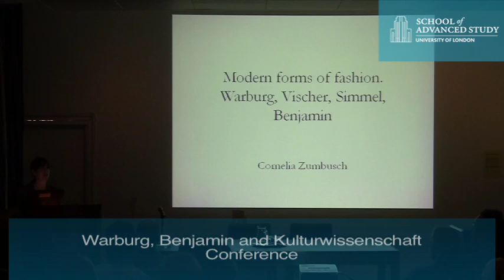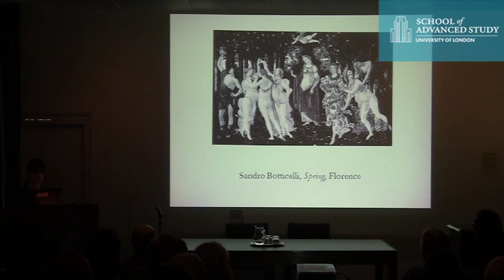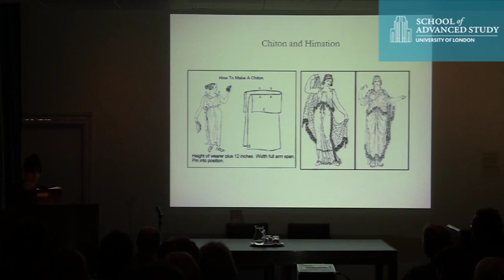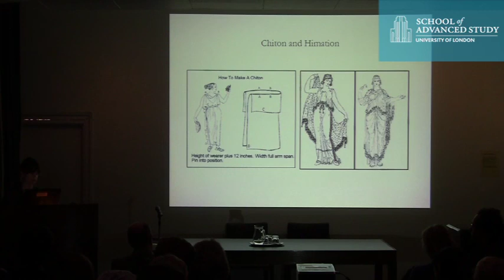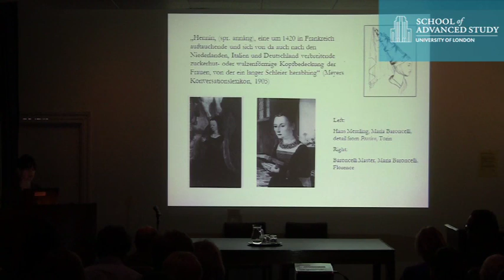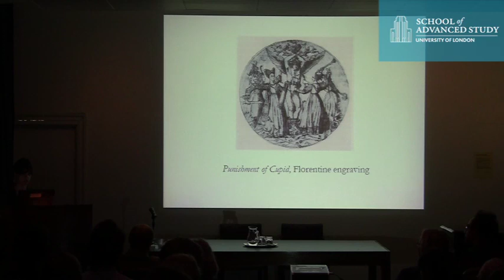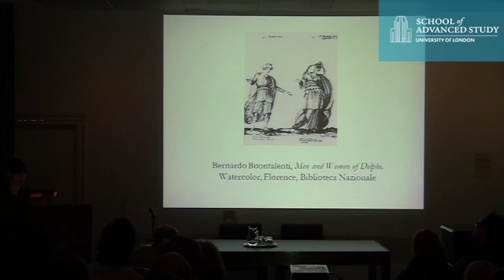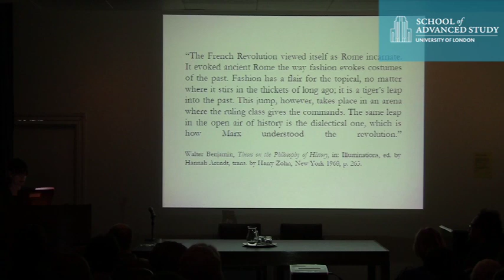Modern Forms of Fashion: Warburg, Simmel, Benjamin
15-06-12 The Warburg Institute

Cornelia Zumbusch

Warburg, Benjamin and Kulturwissenschaft Conference: "Modern Forms of Fashion: Warburg, Simmel, Benjamin"

In continental Europe the intellectual legacy of Aby Warburg is currently a major topic of debate. Several eminent German art historians have announced that the completion of the edition of Warburg's writings is now a national priority. As the holder of Warburg's papers the Warburg Institute is actively involved in editing Warburg's writings. Walter Benjamin was almost a generation younger, but his legacy, in contrast, has been much more widely discussed. The comparative cultural historical method Warburg and Benjamin introduced independently offers ample ground for comparison, as scholars have shown in recent years. By looking at historical periods with a similar transitional character, Warburg and Benjamin developed radically new ways of perceiving and presenting the historical changes they observed. Above all they were both interested in human psychology as a constitutional factor for the phenomenon called 'culture'. The terminology they developed through intuition is based on similar ideas, and has indeed become part of the language of the discipline of cultural history.

The aim of this conference to explore the parallels between two eminent theoretical thinkers and to inspire a new attention to Warburg's writings in the UK.